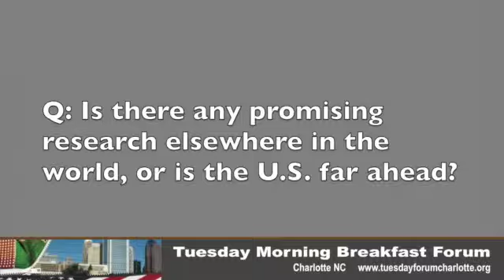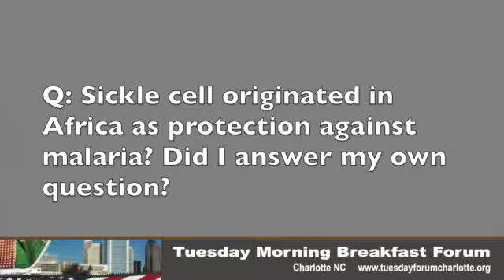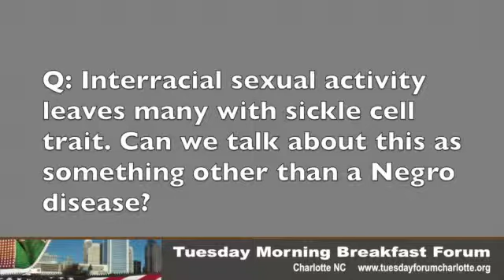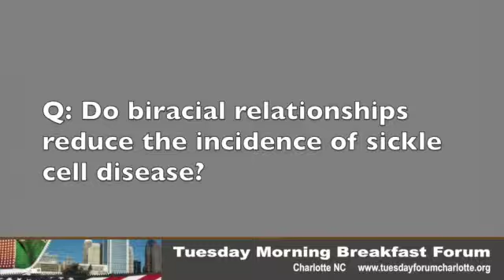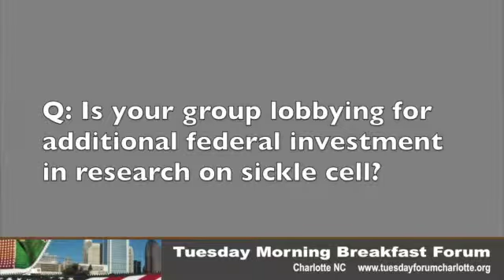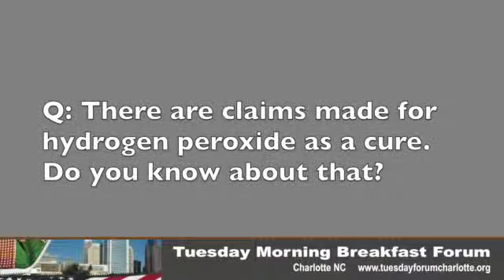Sickle cell treatment, part 3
Staff members from Piedmont Health Services and Sickle Cell Agency addressed the Tuesday Morning Breakfast Forum on April 21, 2015 to raise awareness of the disease and describe services available to the 800 or so people with sickle cell disease in Mecklenburg County. This is the third of the videos from their presentation and the Q&A that followed.